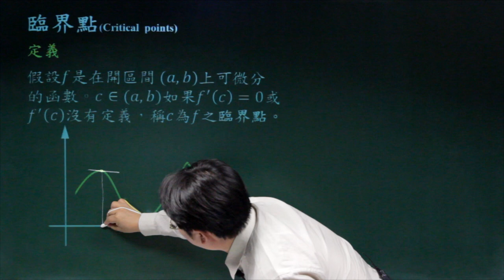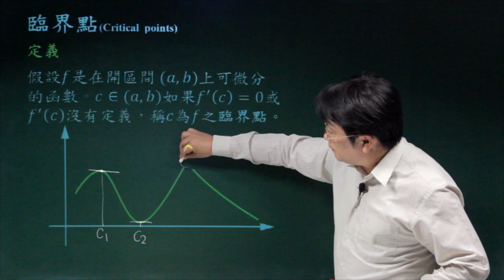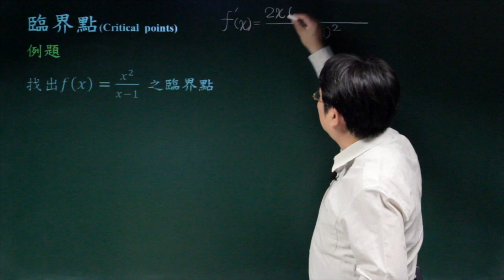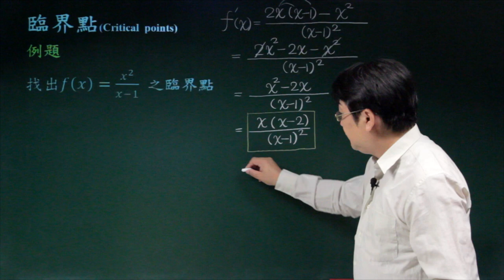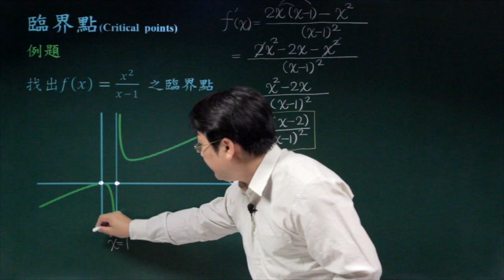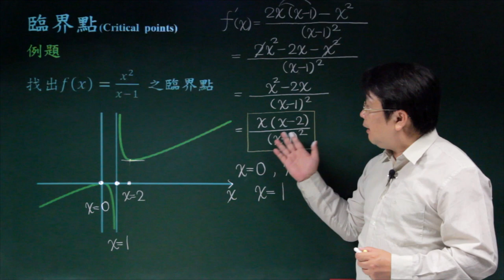臨界點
課程簡介：本單元介紹具有導數為0或無意義之點稱臨界點，也是出現函數相對極大或相對極小的可能位置。
課程難度：■□□□□
適合對象：
授課教師：李柏堅
製作單位：中華科技大學 遠距教學組
製作人員：林文博 蔡鄢竹